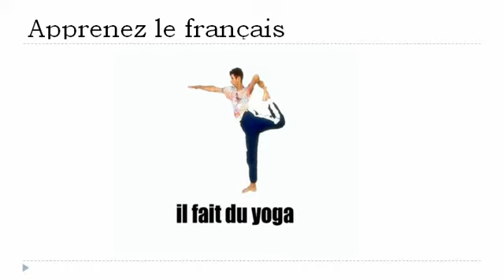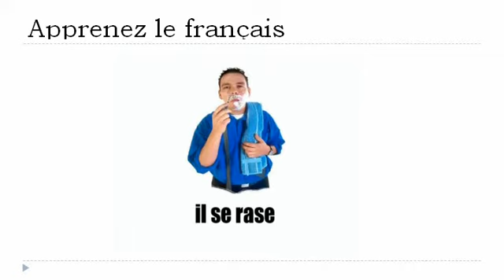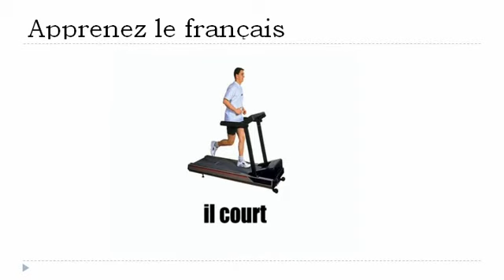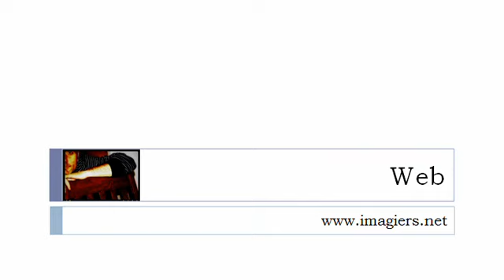เรียนรู้ภาษาฝรั่งเศส = กิจกรรม และงานอดิเรก # 4